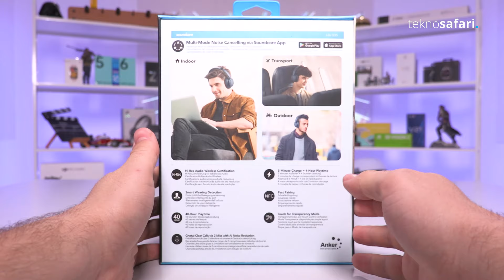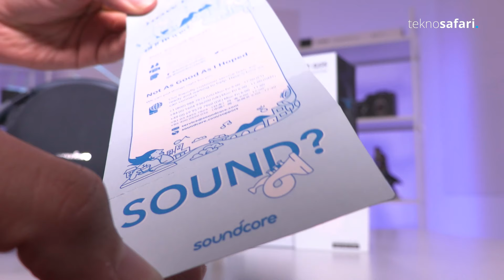Hi-Res Kablosuz Kulaklık: Anker Soundcore Life Q35 kulak üstü kulaklık inceleme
Yeni bir kulak üstü kulaklık inceleme videosu ile karşınızdayız. Anker Soundcore Life Q35 inceleme videosunda sizler için tüm detayları aktardık.

Anker Soundcore Life Q35 özellikleri ile ne vadediyor? Kulak üstü kulaklık önerisi arayanlar için Anker kulaklık modeli Soundcore Life Q35 iyi bir seçenek mi? Hi-Res kulaklık önerisi arayanlar için ideal mi? Tüm bu soruların yanıtı yeni kulak üstü kulaklık inceleme videomuzda...

Diğer Bluetooth codec bileşenlerinden 3 kat daha fazla veri aktaran LDAC teknolojisini destekleyen Anker Soundcore Life Q35, dinlenilen şarkıdaki ya da içerikteki en küçük ayrıntının bile korunmasını sağlıyor.

Anker kulaklık modeli Soundcore Q35, Seyahat, Dış Mekan ve İç Mekan modları ile bulunduğunuz ortama uyum sağlayabilmesinin yanı sıra Hibrit Aktif Gürültü Önleyici özelliğiyle rahatsız edici sesleri engelleyecek şekilde tasarlandı. 40 mm ipek diyafram sürücüleri aracılığıyla kullanıcıları sesin altın standardına alıştıracak Anker kulak üstü kulaklık modeli Soundcore Life Q35, 40 saatlik oynatma süresi ve Soundcore uygulaması üzerinden kişiselleştirilebilen ses ayarının keyfini kullanıcılarına sunuyor.

Anker Q35, Otomatik Oynatma Duraklama özelliği sayesinde kulaklıktaki sensörler kulaklığı çıkarttığınızı algılayarak oynatmayı durdurabiliyor. NFC bağlantısı ve konforlu kullanımıyla dikkat çeken kulaklık modeli hakkında tüm detaylar Anker Soundcore Life Q35 inceleme videosunda...

Anker Soundcore Life Q35 özellikleri ile ne vadediyor? Kulak üstü kulaklık önerisi arayanlar için Anker kulaklık modeli Soundcore Life Q35 iyi bir seçenek mi? Hires kulaklık önerisi arayanlar için ideal mi? Tüm bu soruların yanıtını Tekno Safari editörü Osman Furkan Şahin kulak üstü kulaklık inceleme videomuzda anlattı. Anker Soundcore Life Q35 inceleme videosunu beğenmeyi ve görüşlerinizi bizimle yorumlarda paylaşın.